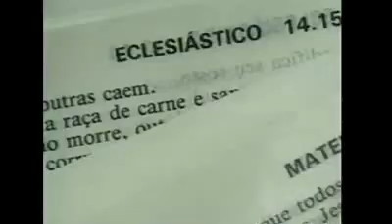Convido você a estar comigo nessa semana, escutando essas boas notícias de Deus curar seu coração, v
Convido você a estar comigo nessa semana, escutando essas boas notícias de Deus curar seu coração, vamos pedir a Jesus, Senhor nos conhece, sabe nosso coração é ferido, é machucado, sofre como pai mãe padre jovem, tem angústia, tristeza, acreditamos na Tua Palavra, Aquele veio pra nos salvar, então salva-nos Senhor desse buraco, como o Salmista pedimos estamos perecendo como Pedro no egoísmo, mentira, ódio, maldade, brigas, divisão, cura nosso coração semana Jesus, queremos pedir graça tocado Tua Graça; sabemos Senhor Seu desejo nossa felicidade sabemos nascemos ser feliz somos fracos, como Senhor diz Espírito vem auxílio fraqueza derrama Espírito de Amor, o Espírito de Deus que transforma, cura, lava, purifica, restaura coração; ao longo dessa semana Senhor, dá-nos esse banho de regeneração, dá-nos a graça Senhor, de experienciar o Amor do Teu Coração em nossa vida pra que sejamos homens e mulheres novos para um mundo novo, um mundo que acredita, que viva e que transmita boas notícias.